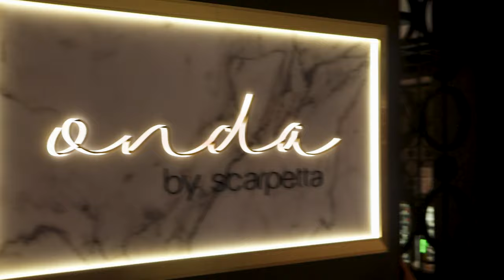Steel Drums and Sunsets in Antigua - Schuh Encore Cruise Adventure Day 14 Part 2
We finish our day St. John's, Antigua. We enjoyed our beach break, but head back into town for souvenirs. We admire the steel drums and a beautiful sunset, before returning to the ship for Onda and Kinky Boots.

Tracks in this episode:
"Say We're Sorry" - Loving Caliber